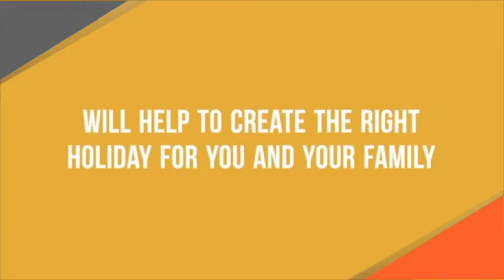OWL Tourism | Cartoon | About Us